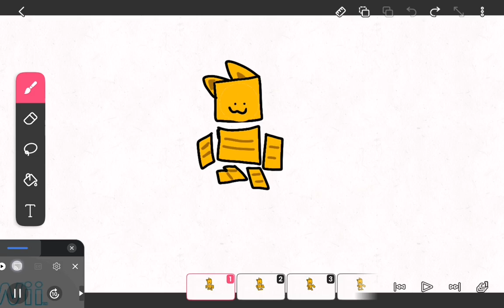Low quality griddy with Wii music